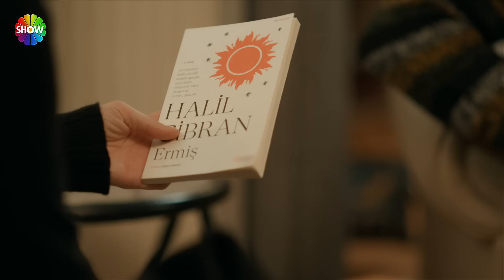Atilla ve Karsu'nun unutulmayan anları ❤️ | Sandık Kokusu Özel Kolajlar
Sandık Kokusu yeni bölümü ile her Çarşamba saat 20.00'de Show Tv'de!

OYUNCULAR
KARSU Özge Özpirinçci
FİLİZ Demet Akbağ
ATİLLA Metin Akdülger
REHA Necip Memili
LALE Seda Türkmen
ŞÜKRAN İnci Şen
TÜRKAN Nalan Okçuoğlu
İPEK Arya Bozabalı
EKREM Emre Şen
GÜLAY Sedef Pehlivanoğlu
TILSIM Mina Akdin
KUZEY Sarp Kaan Altınçapa
SELİN Miray Yeral
IRMAK Meriç Aral
ADNAN Levent Can
HASAN Uğur Yücel

ÖYKÜ VE SENARYO: Melis Civelek-Zeynep Gür
KREATİF DANIŞMAN: Zeynep Günay
YÖNETMEN: Nezaket Coşkun